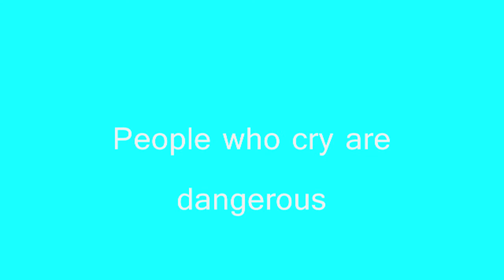Tf2-Medic isn't a good therapist [Gmod]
And you say hes only good at healing!